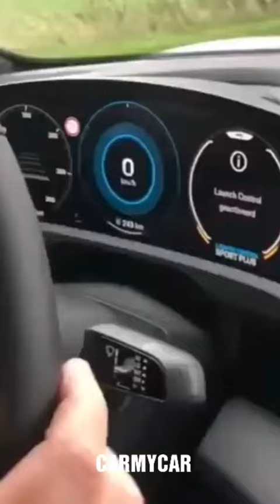2020 Porsche taycan turbo accélération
model s
tesla
p100d
p80d
p75d
drag
race
sound
acceleration
porsche
taycan
electrique
car

It’s the EV heavyweight battle you’ve been waiting for: In the green corner, the £140k, 750bhp Porsche Taycan Turbo S. In the red corner, the £100k, 754bhp Tesla Model S Performance Ludicrous+. To find out which is best, we test both on the road, drag strip, autobahn and at the charging station.